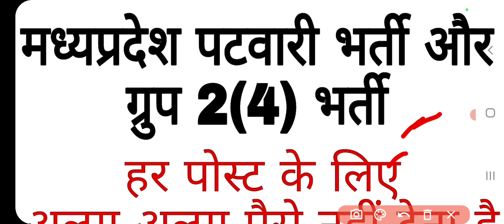मध्यप्रदेश पटवारी भर्ती फार्म और ग्रुप टू सब ग्रुप 4 की भर्ती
कंप्यूटर जनरेशन से संबंधित प्रश्न किस जनरेशन में कितनी गति थी किस गति का प्रयोग किया गया कौन सी मेमोरी थी किस प्रोसेसर का उपयोग हुआ कब से कब तक था सभी को चित्रों के द्वारा समझिए बहुत सरल तरीके से दो से तीन प्रश्न बनना ही है